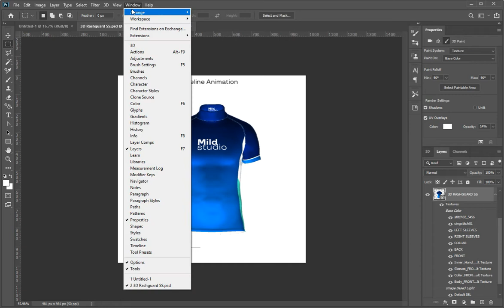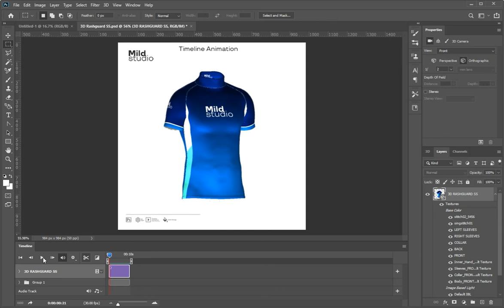Mild studio 3d mockup tutorial: Timeline Animation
Set up and run animations on a mild studio 3d mockup. or ignore this step because we have set the rotating animation for you. just press the play icon and see the animation